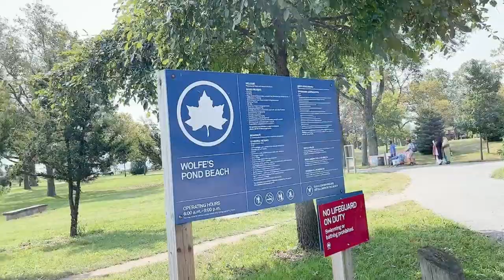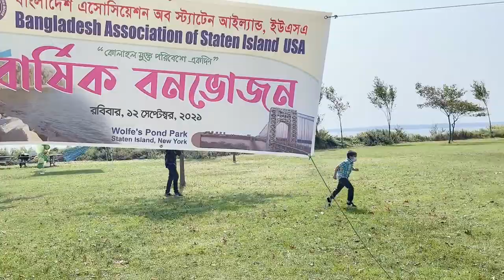Bangladesh Association of Staten Island picnic//Vlog//Rehena Mahamud